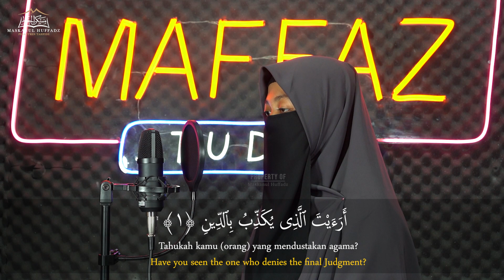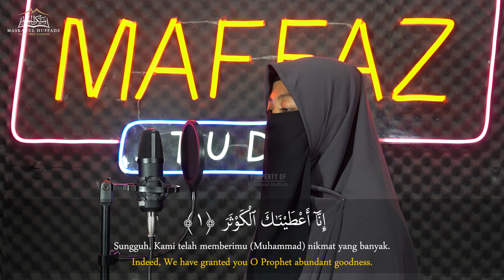MUROTTAL USTADZAH KHOLIL || SURAH QURAISY, AL-MA'UN & AL-KAUTSAR || MASKANUL HUFFADZ INDONESIA